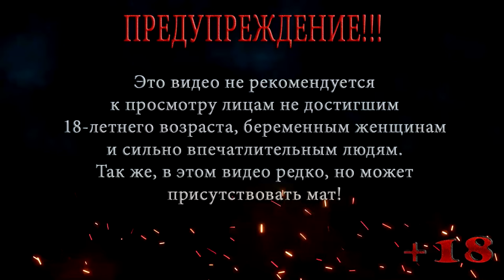S.T.A.L.K.E.R. Clear Sky | СТАЛКЕР Чистое небо | Мастер | Серия 24 | Шрам Герасим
Локация: Янтарь, Рыжий лес
Серия 24: Шрам Герасим

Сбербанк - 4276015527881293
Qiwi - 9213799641